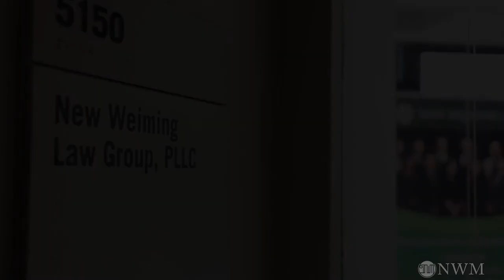Most Recent I-485 Interview Experience- Received Green card after two weeks.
The petitioner, as well as her families (her son and husband), received their green cards after two weeks.

7925 JONES BRANCH DRIVE SUITE 5150, TYSONS, VA, 22102